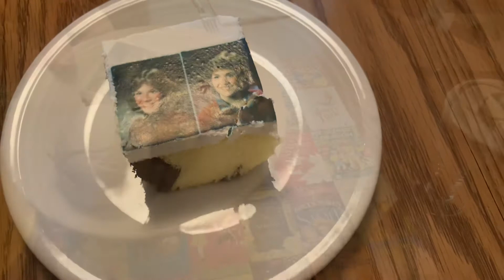May Century 2021